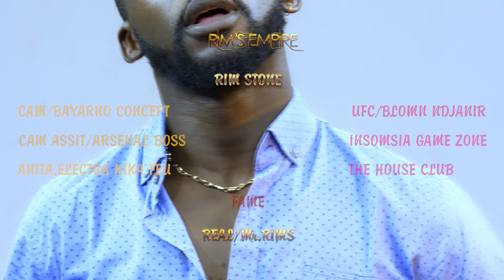Il fait chaud dans la tombe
On ne vit qu'une fois dit Rim stone, arrêtons de se faire la guerre et profitons de la vieyoutube,
youtube promote your channel,
youtube kids￼ francais,
youtube go,
youtube kids,
youtubeur,
youtube shorts,
youtube music,
youtube musique,
youtube poop,
youtube booster app,
youtube premium,
youtube movies,
youtube algorithm 2022,
youtube algorithm,
youtube analytics,
youtube allstars vs sidemen,
youtube automation,
youtube ads,
youtube all star,
youtube auto z,
youtube ads 2022,
a youtube comment begged me to play ap,
alya sanjeev youtube channel,
ate o ultimo homem completo youtube,
ashram season 1 episode 2 youtube,
alli loves priya youtube channel,
about youtube premium,
about youtube shorts,
alice christy youtube channel,
youtube à la télé,
youtube à motion,
youtube à quel âge,
youtube à partir de quel âge,
youtube à télécharger,
youtube à la queue leu leu,
youtube à jour,
youtube à fond film complet,
youtube à fond film complet streaming,
youtube à regarder,
youtube âm nhạc nền,
âm thanh làm youtube,
âm thanh youtube,
âm nhạc miễn phí youtube,
âm thanh troll làm youtube,
âm thanh làm video youtube,
âm thanh không bản quyền youtube,
âm thanh ghép youtube,
âm thanh ghép video youtube,
âm nhạc youtube,
limite d\'âge youtube,
youtube banner template,
youtube bot,
youtube boxing,
youtube banner,
youtube bébé,
youtube barbie,
youtube background music,
youtube bug,
youtube business,
belle delphine youtube,
bonnie and ruby youtube,
banner youtube,
best movies on youtube,
baixar videos do youtube,
best mic for youtube,
background youtube music,
boxing youtube,
background play youtube,
baby movie akshay kumar youtube,
youtube cash,
youtube creators,
youtube chanson,
youtube cash cow,
youtube carplay,
youtube cyprien,
youtube channel ideas,
youtube createurs,
youtube convertisseur mp3,
c youtube shorts,
c youtube channel in kannada,
como descargar videos de youtube,
como descargar musica de youtube audio gratis,
create youtube channel,
como ganar dinero viendo videos en youtube,
como baixar videos do youtube,
youtube ça marche pas,
youtube ça rapporte r,
youtube ça commence aujourd hui,
youtube ça va se savoir 2022,
youtube ça commence aujourd\'hui 2022,
youtube ça m\'énerve,
youtube ça fait rire les oiseaux,
youtube ça commence aujourd\'hui mars 2022,
youtube ça va se savoir,
youtube ça plane pour moi,
çocuk videoları youtube,
ça il est revenu film complet vf youtube,
çok para varmış youtube,
çağlar ertuğrul youtube kanalı,
çizim defteri youtube,
çoçuklar için çizgi film izle youtube,
çoçuk nasıl yapılır video youtube,
çekmeceler full izle youtube,
çabi han youtube,
çoçuk karaoke şarkıları youtube,
youtube downloader,
youtube downloader for pc,
youtube direct,
youtube downloader for iphone,
youtube downloader for android,
youtube dl,
youtube dessin animé complet en francais,
youtube drama,
youtube dynamique production,
youtube dalove gaspard,
youtube en français,
youtube en arrière plan,
youtube en arrière plan iphone,
youtube english,
youtube en direct,
youtube en francais seulement,
youtube enfance dessin animé,
youtube en anglais,
youtube exhotictv,
youtube ecran verrouillé android,
editing videos for youtube,
el primer video de youtube,
el video mas visto de youtube,
el video mas largo de youtube,
el gladiador pelicula completa español youtube,
earn money from youtube,
en youtube normal,
earn from youtube,
en youtube tik tok,
earning from youtube,
youtube ecran verrouillé iphone,
youtube énigme,
youtube évolution,
youtube école,
youtube épisode 5,
youtube épisode 3,
youtube épisode 6,
youtube écouter,
youtube écouter musique gratuite,
youtube église porte ouverte mulhouse culte en direct,
écouter youtube en quittant l\'application,
écran de fin youtube,
écrire une vidéo youtube,
écouter youtube écran éteint,
éric gestin youtube,
église nouvelle vie en direct youtube,
étienne agri youtube,
été 85 film complet youtube,
évolution youtube,
éclairage video youtube,
youtube è morto,
youtube anche io è morto,
youtube italia è morto,
è arrivata youtube dance,
è nu juorno buono testo youtube,
è qui la festa jovanotti youtube,
è il cielo che regge la terra youtube,
è grosso non ci entra youtube,
è morto youtube anche io,
c\'è l\'hai youtube tedua,
youtube è il mio drive,
youtube être à la hauteur,
youtube etre né quelque part,
être payé pour regarder des vidéos youtube,
être rémunéré par youtube,
comment être populaire sur youtube,
comment être visible sur youtube,
christolesia au centre de l\'être youtube,
comment être certifié sur youtube,
comment être en direct sur youtube,
comment être dans les recommandations youtube,
comment être riche sur youtube,
comment être viral sur youtube,
youtube first video,
youtube français,
youtube film,
youtube film complet en francais,
youtube football match,